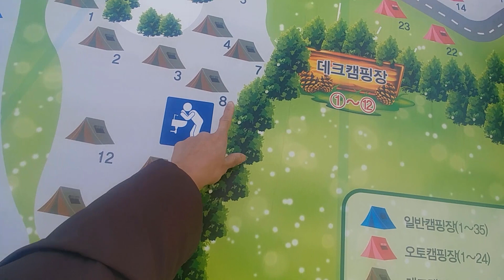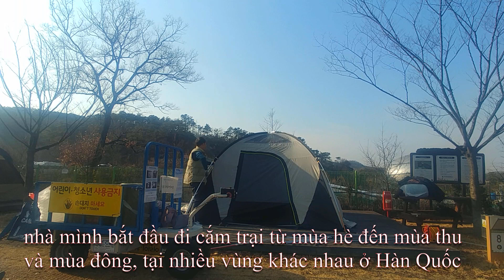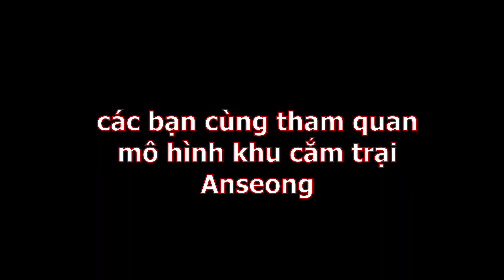khám phá mô hình cắm trại ngoài trời tại tỉnh Anseong, hàn quốc(winter camp at Anseong, south Korea)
cắm trại ngoài trời là một thể hình giải trí lành mạnh rất phổ biến tại Hàn Quốc.  Qua video này mời các bạn cùng nhà mình khám phá mô hình của khu cắm trại ngoài trời tại tỉnh Anseong. Anseong là một thành phố nằm ở phía nam của vùng Gyeonggi_do, vùng này được biết đến với các sản phẩm nông nghiệp nổi tiếng như nho, lê, nhân sâm và thịt bò hàn quốc. vùng này có nhiều núi đồi, sông và suối, nên có rất nhiều khu vực cắm trại rất lý tưởng, một nơi giả trí yên tĩnh và thoáng mát cho mọi người vào dịp cuối tuần.
Kênh của mình chia sẻ về đời sống, công việc, ẩm thực và giải trí tại hàn quốc.
©Bản quyền thuộc về kim chi tv
🚫Do not reup please
My channel shares about life, work, food and entertainment in Korea.